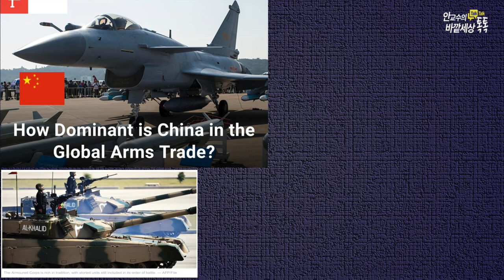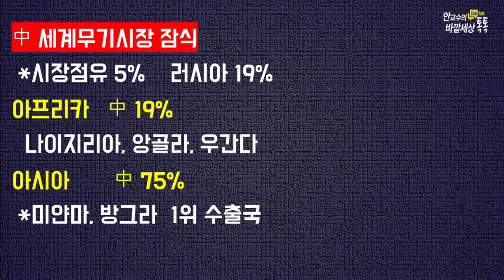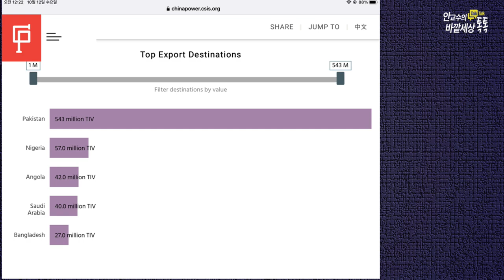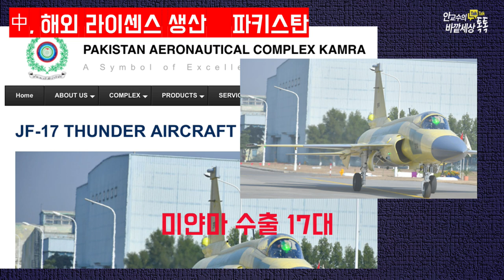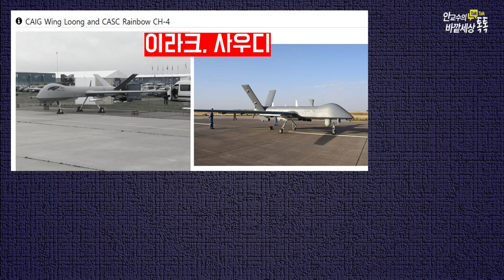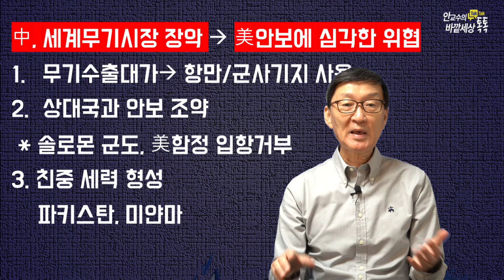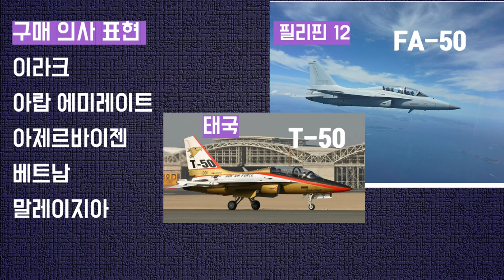美,K-방산지원하는5가지이유~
재미있는지식tv#자주포#무기수출#